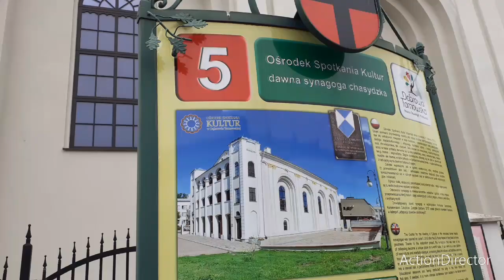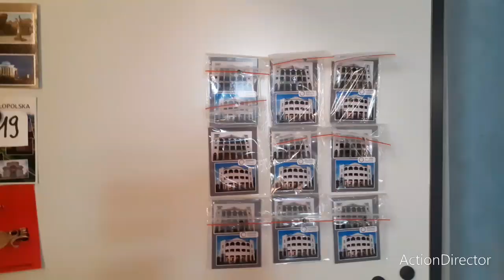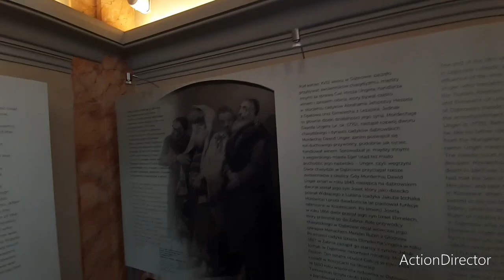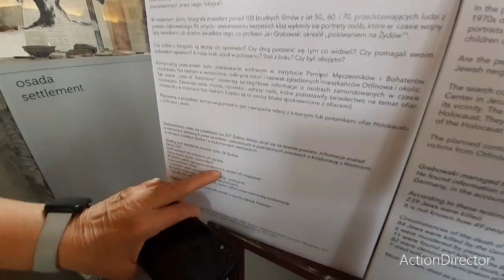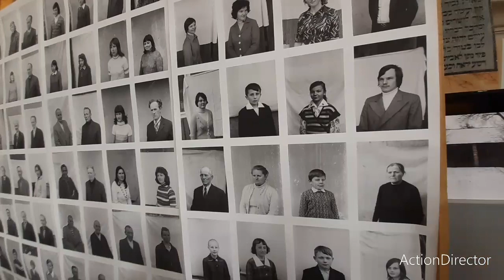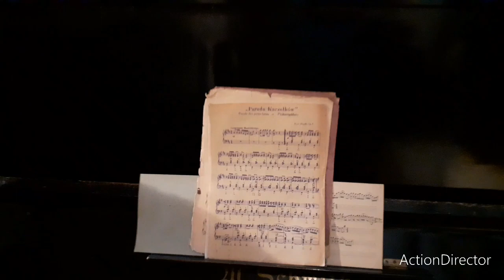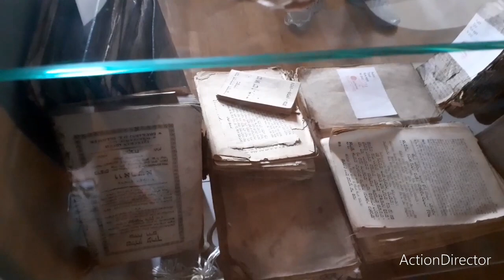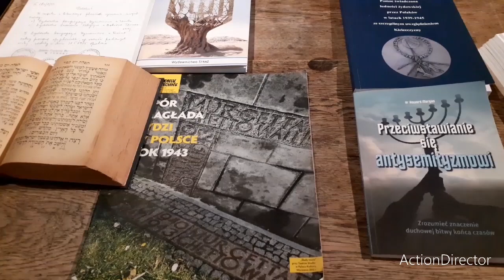Синагога, Экскурсия, Польша июнь 2023. Часть 3. Synagogue, Excursion, Poland June 2023. Part 3.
Privat bank: 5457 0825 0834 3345 - Inna.

I wish you Peace, Love and Kindness ❣️❣️❣️

Здравствуйте, мои дорогие друзья ❤️ Меня зовут Инна.

Приват банк: 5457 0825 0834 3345 - Инна.

Желаю всем нам Мира , Любви, Добра и Доброты ❣️❣️❣️